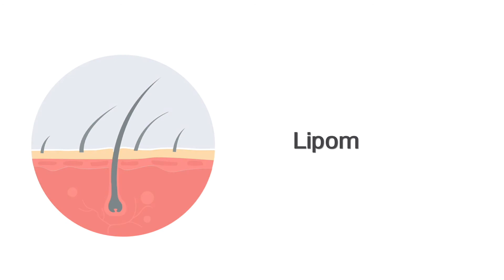Lipom - Erkrankungen der Haut (mit Infoleiste)